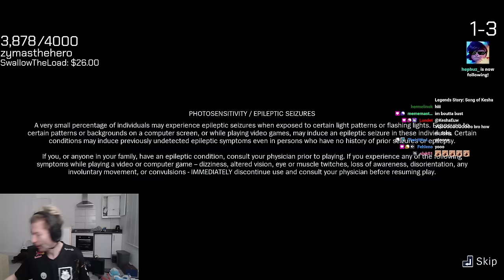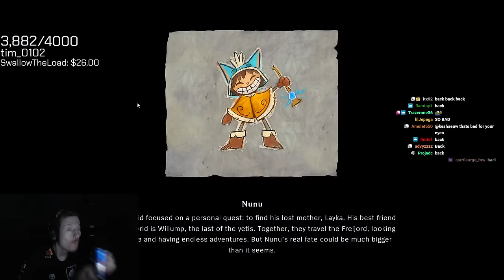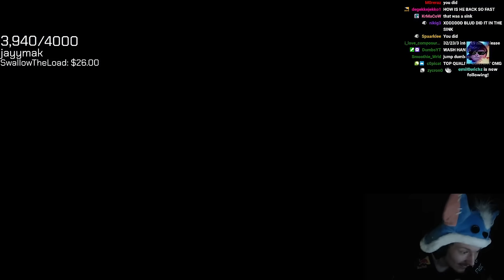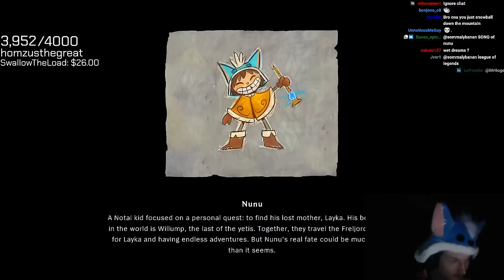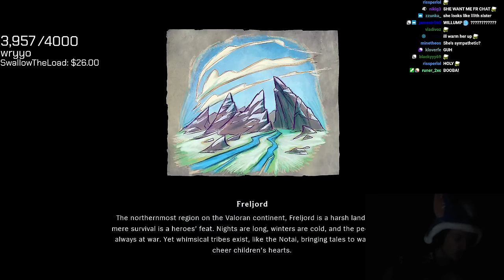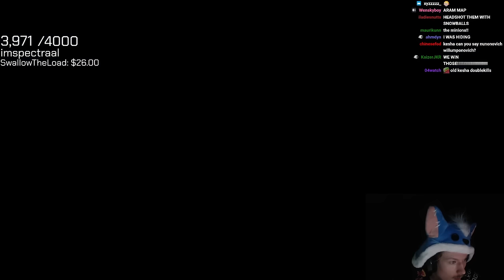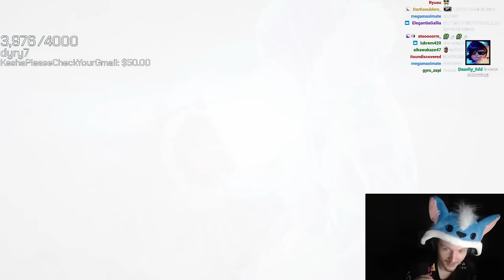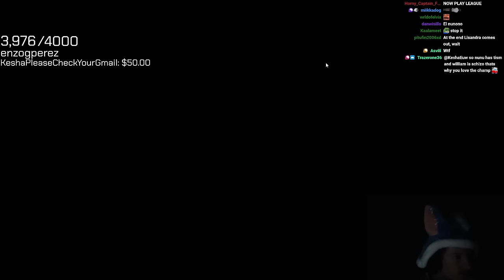KeshaEuw Song of Nunu playthrough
Kesha entire Song of Nunu playthrough 💀